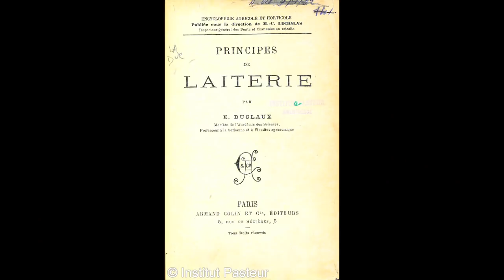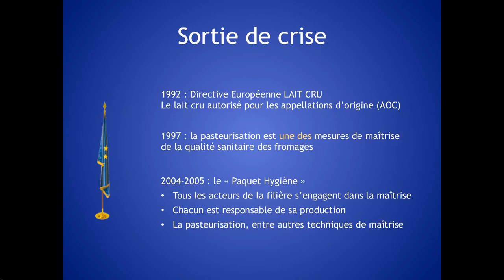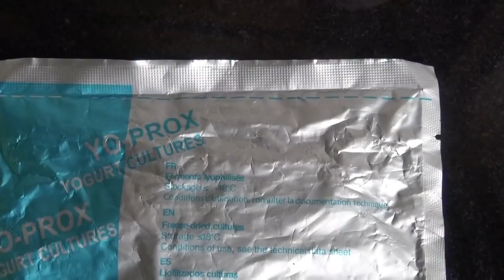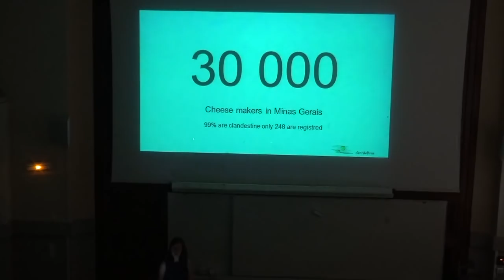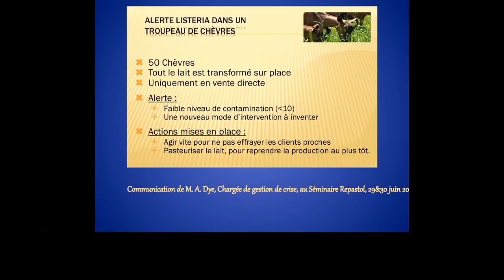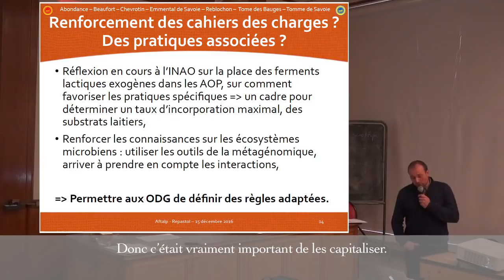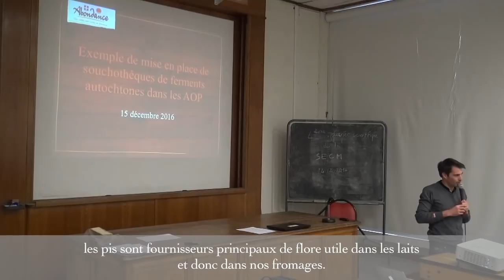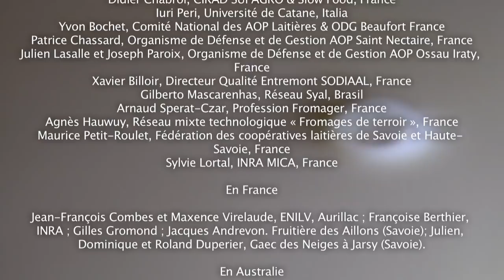Des fromages, des microbes et des hommes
Il y a de moins en moins de microbes dans le lait. Même lorsqu’ils travaillent avec du lait cru, les fromagers sont obligés d’ensemencer le lait avec des ferments pour restaurer une flore fromagère à même de transformer le lait en fromage. Que se passe-t-il ?
« Des fromages, des microbes et des hommes » propose une analyse de l’évolution de la fabrication fromagère dans différents pays, depuis que Louis Pasteur et ses collaborateurs ont mis en évidence le rôle des microbes dans les maladies infectieuses, mais aussi dans la fermentation du lait.
Pierre Dornic qui a laissé son nom à une mesure de l’acidité du lait, écrit en 1896 :
« Sans microbes point de fromages, point de beurre fin et aromatique, à bon goût de noisette, comme nos meilleures marques d’Isigny. Sachons donc qu’il ne faut pas toujours maudire les microbes et qu’il faut, là comme en toute chose, savoir distinguer les bons et les mauvais, les bienfaisants et les malfaisants. »
Les microbes sont-ils de dangereux agents pathogènes ou d’indispensables auxiliaires de fabrication ? Face à la pression des normes sanitaires, accusées, avec la modernisation des exploitations, d’induire un appauvrissement des laits, la résistance s’organise : les microbes sont pour nombre de petits producteurs, une ressource essentielle pour la recherche de qualité, grâce à laquelle ils assurent la rentabilité de leurs exploitations.
Ils montrent du doigt les pratiques de nettoyage et d’hygiène excessives. Les matériaux traditionnels jugés trop risqués et bannis des productions réapparaissent, de même que la culture des microbes fromagers dont ils soulignent l’importance pour la qualité de terroir des fromages.
Un encadrement plus étroit de la gestion des risques s’élabore. Une nouvelle façon de produire se met doucement en place, dans laquelle le lait n’est plus une simple matière première, et qui pousse les fromagers et les chercheurs à aller plus loin, en continuant de développer ce partenariat particulier entre les microbes et les fromagers, au cœur de la réflexion nouvelle sur la qualité des fromages.
Ce faisant, ils inventent aussi une alternative au principe de précaution sanitaire qui exige un plus grand discernement dans les interactions avec les microbes.